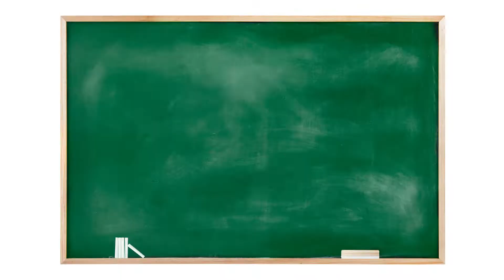Colegio José María Arguedas Promoción secundaria | Juan Bautista Studio